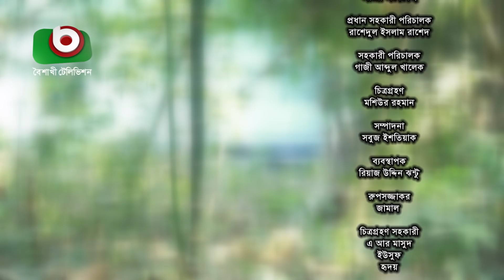কমেডি নাটক - সুন্দর আলীর মোটর বাইক | Comedy Natok - Sundor Alir Motor Bike | Siddique, Tania Brishty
কমেডি নাটক - সুন্দর আলীর মোটর বাইক

রচনাঃ পারভেজ সুমন
প্রযোজনাঃ মো. রফিকুল ইসলাম

অভিনয়ঃ সিদ্দিক, তানিয়া বৃষ্টি, পারভেজ সুমন, কেয়া মনি।

Comedy Drama - Sundor Alir Motor Bike

Story: Parvez Sumon
Produce By: Md. Rafiqul Islam

Actor: Siddique, Tania Brishty, Parvez Sumon, Keya Moni.